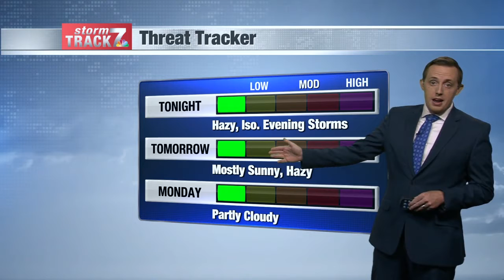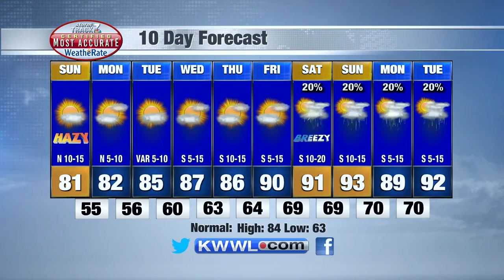Evening Weather Sat. 7/31/2021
A few thunderstorms possible tonight, otherwise dry. Hazy and mostly sunny Sunday.